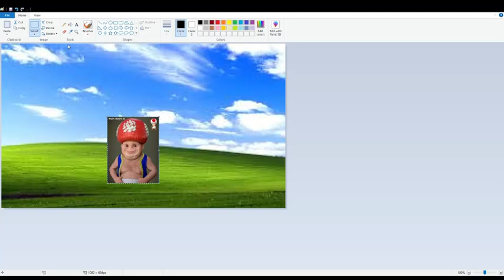toad ascends to hell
Todd has achieved [HELL]